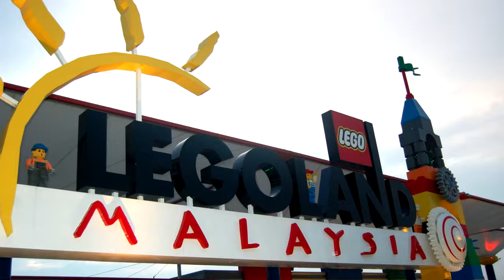Legoland Malaysia Resort - Dino Island Adventure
Ready to get wet? At Dino Island in the Land of Adventure you get to ride in a boat, up a steep ramp and into a fiery volcano where you get to meet scary Lego dinosaurs. Then down you go over a steep fall into the cold water below and get splash all over. Have a smashing splashing fun and get thoroughly wet, wet, wet.